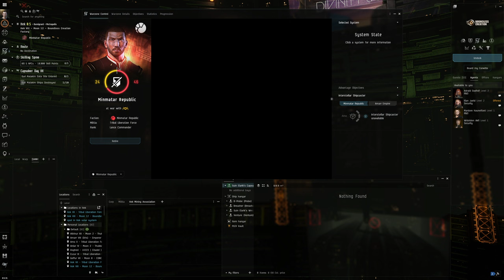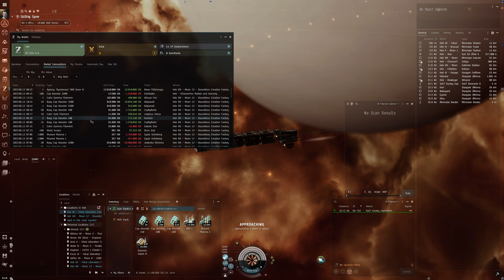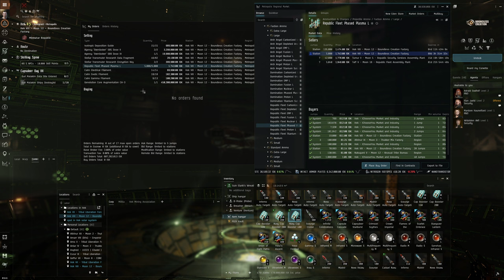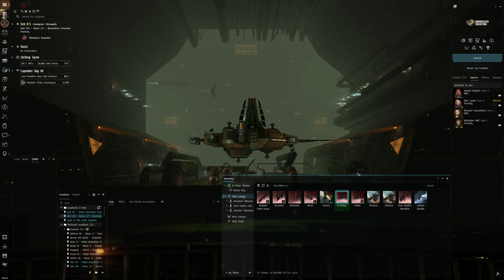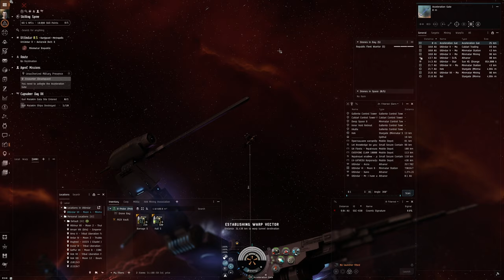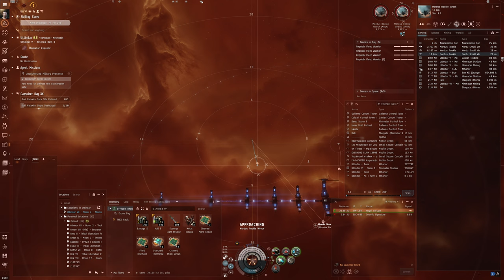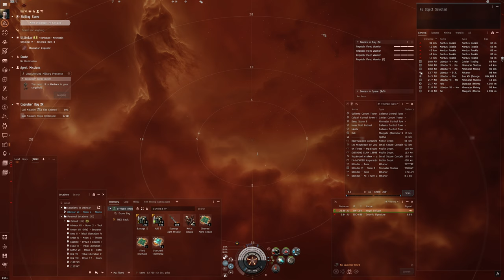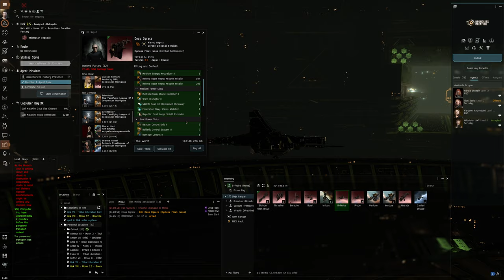Hello World: EVE Online Alpha Experience, Day 287